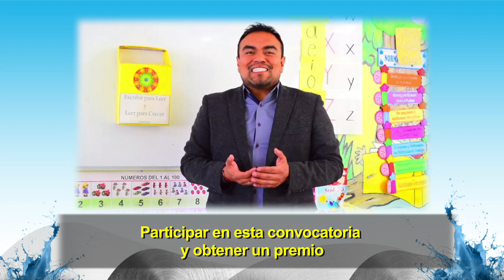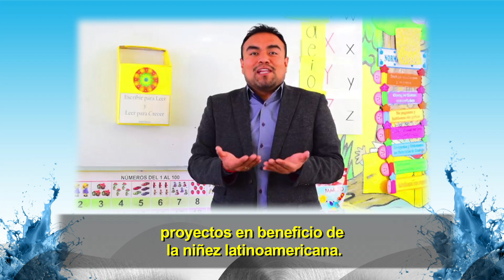Ganadores en la categoría 1: ILCE-SINADEP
Diseño y producción de recursos educativos no digitales innovadores.